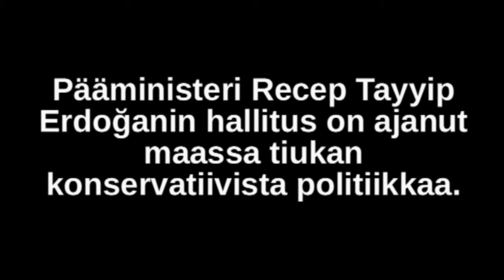Mitä Gezi-protestien taustalla oli?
Vantaan rauhanklubilla 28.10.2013 Emine Tekin kertoi Istanbulin Gezi-puistosta alkaneen kansannousun taustoista. Uskonnollinen AKP -puolue on ollut Turkissa vallassa vuodesta 2002. Pääministeri Recep Tayyip Erdoğanin hallitus on ajanut maassa tiukan konservatiivista politiikkaa. Toukokouussa 2013 ihmisten mitta täyttyi.